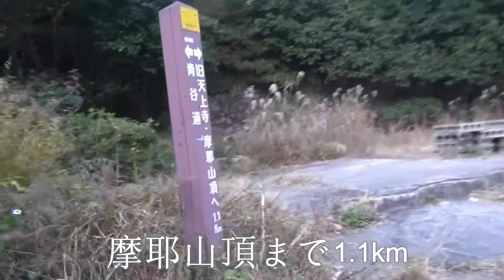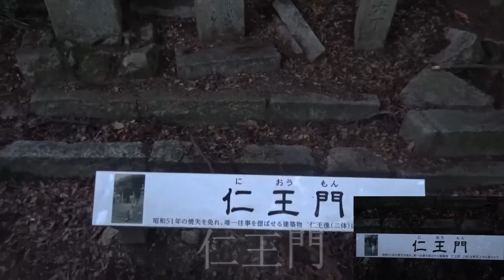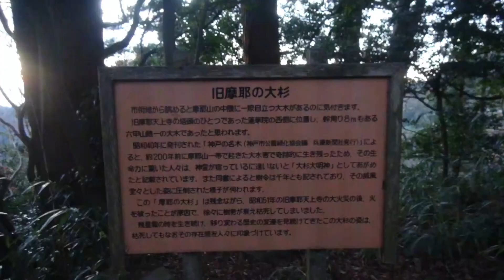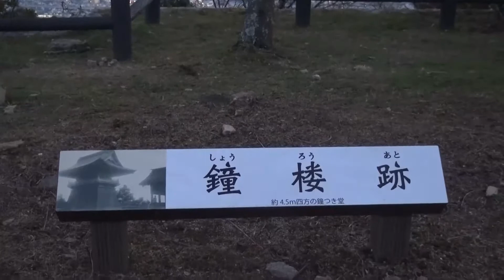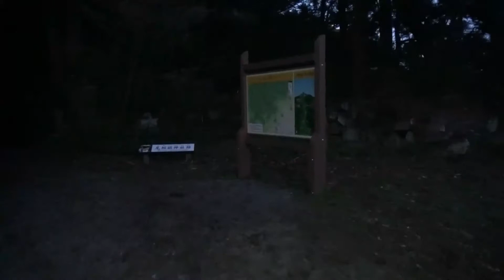2015摩耶山(標高700m)登山青谷道⇒摩耶山歴史公園⇒掬星台の夜景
ブログを開設しました。こちらもぜひ見てください